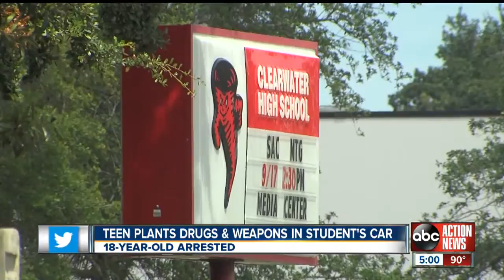Teen accused of planting weapons, drugs in student's car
An 18-year-old is under arrest